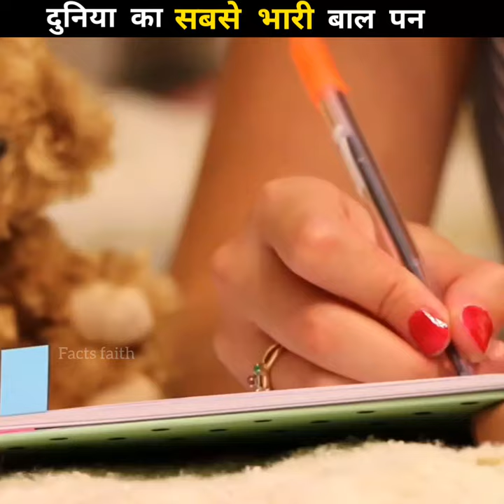World's largest pen | Hindi facts around world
In this video I will tell about
World's largest ball pen
Largest pen in the world
India's largest pen
Ball pen India
Sabse bada pen

facts
facts channel
facts knowledge
facts about science
facts tv
facts of technology
facts
tacts in hindi
facts metaverse
facts shorts
hindi facts channe
hindi facts
hindi facts show
hindi facts tube
hindi facts tv
hindi facts short video
hindi facts on vr and ar
hindi factory